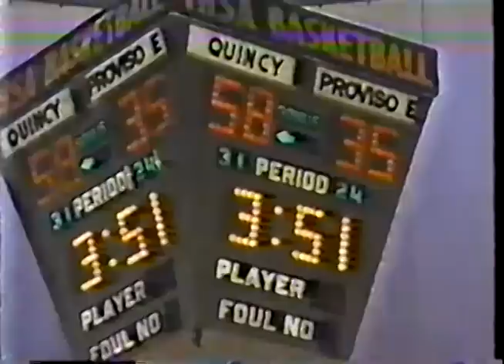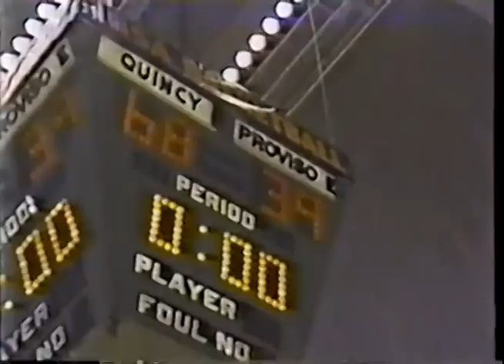1981 IHSA Boys Basketball Class AA Championship Game: Quincy (Sr.) vs. Maywood (Proviso East)